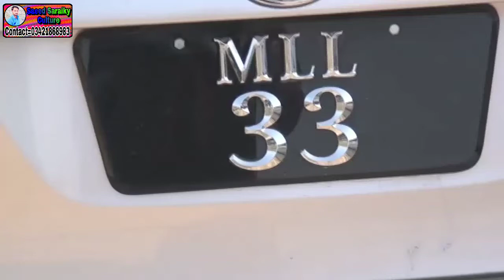Bas pr brat dyhati shadi per safer|بس پر برات دیہاتی شادی پر سفر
asslam o alaikum mera name ahmad saeed hy mari coom Dirkhan hy main muslim kot main rahta hu main zila Bhakkar sy taaluk rakhta hu ager ap ko mari video achi lagy tu mary youtube chennel Saeed Saraiki Culture ko subscribe kran or bell icon ko press kran ager humari video main koi galti ho gay ho tu ap humain comment box main bta sakty hain hum apky liy boht achi achi video bnaty hain plzz hamain support kran humary chennel ko subscribe kr ky
ALLAH HAFIZ

funny vlogs chennel

funny vlogs

funny vlog pakistani

funny vlogs videos

funny vlogger

funny vlogs urdu

funny vlogs saraiki

funny vlogs English

vella munda
malik rizwan
malik umair
muhammad shahzad
vella munda ejaz